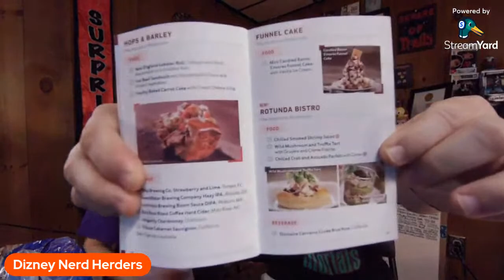Disney World Haul and Trip Talk!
or just search Dave Lanciani.